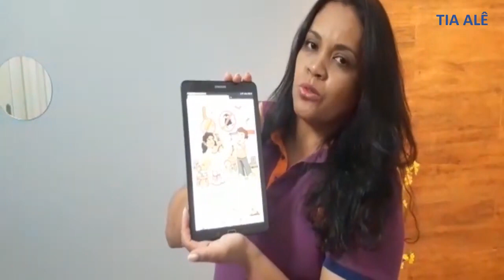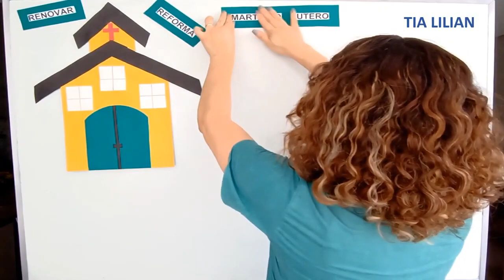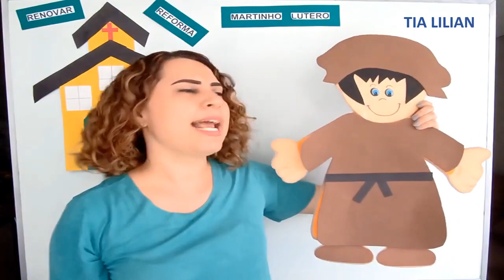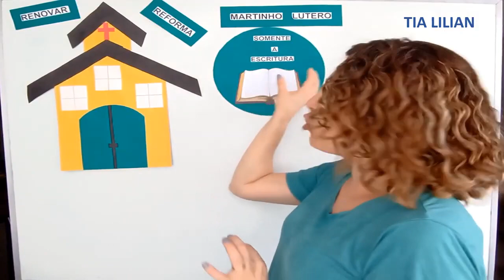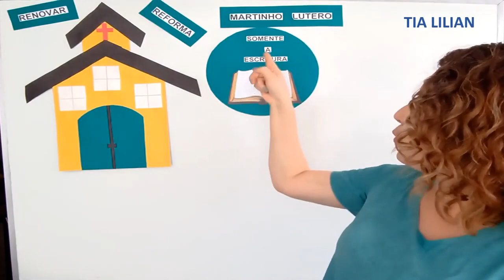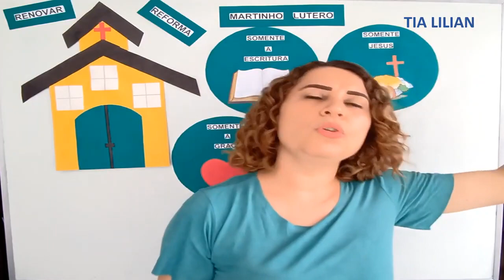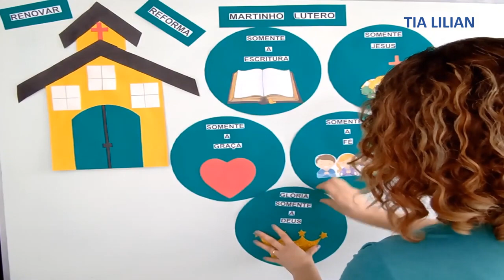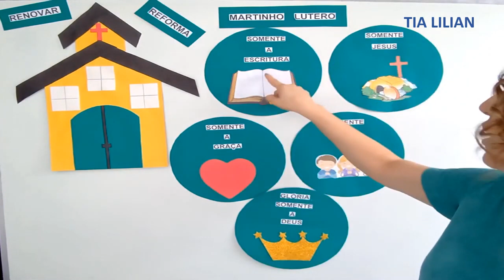23º CULTO INFANTIL 30 10 2020